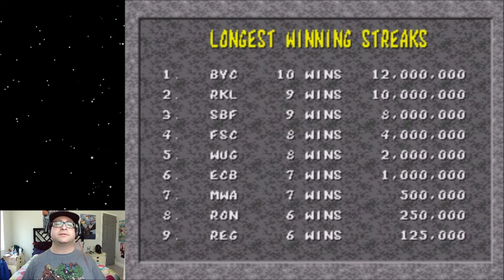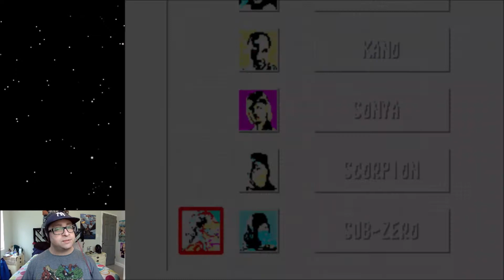Ultimate Mortal Kombat 1 (hack) - Goro Playthrough - The Game Inspector LIVE!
Ultimate Mortal Kombat 1 - Goro Playthrough - The Game Inspector LIVE!
A hack of Mortal Kombat 1 for Sega Genesis/Mega Drive where you can play as Goro, Reptile and Shang Tsung!